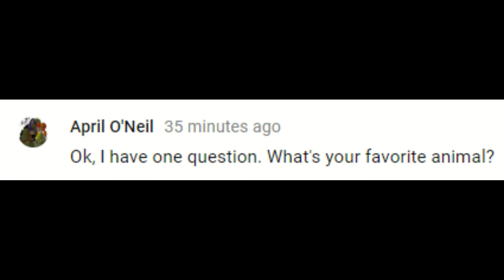Q&A Answering your questions #1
sorry for took so long, I have class promotion test